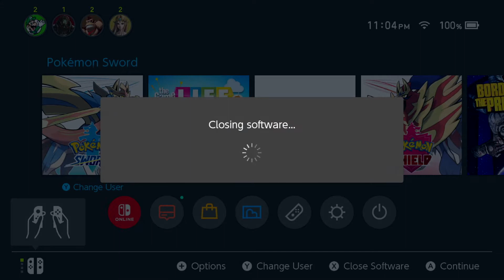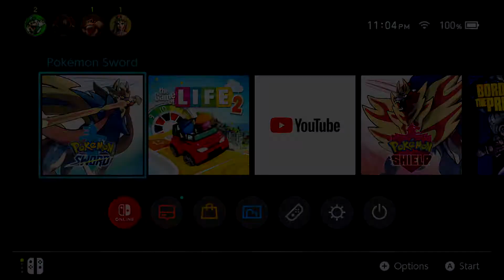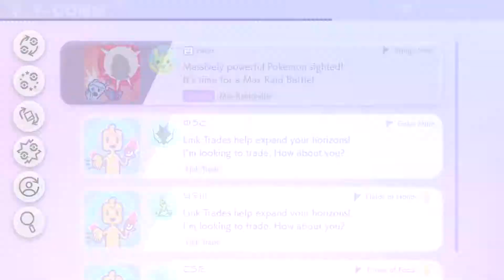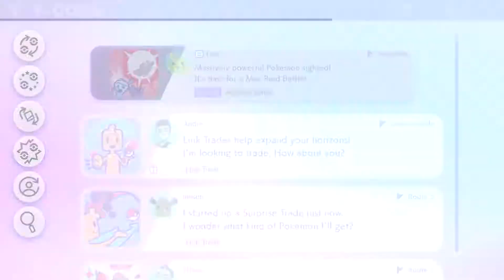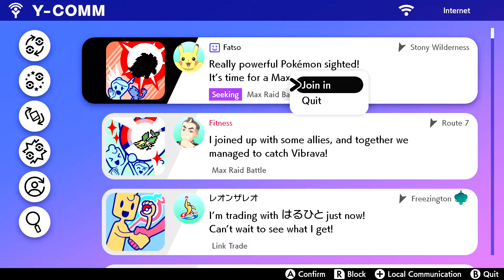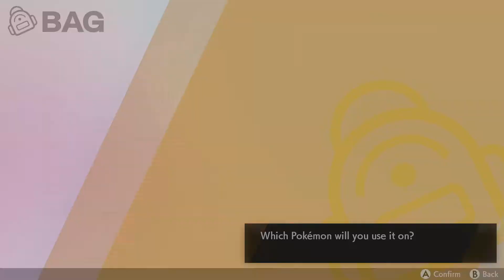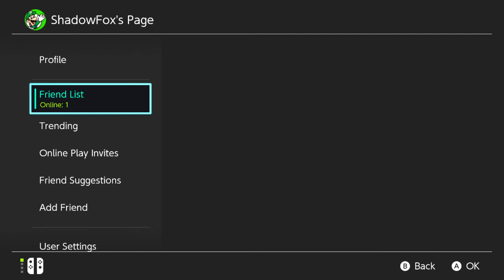Pokemon Sword Ep 7